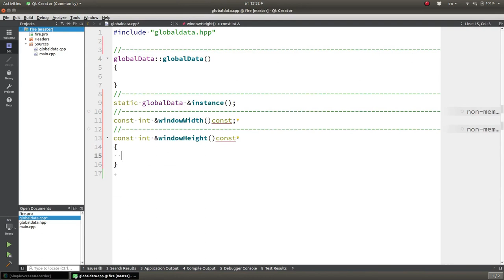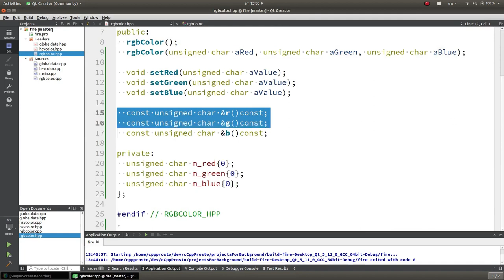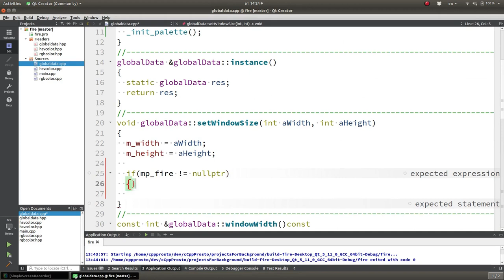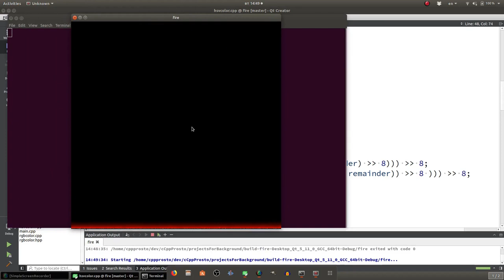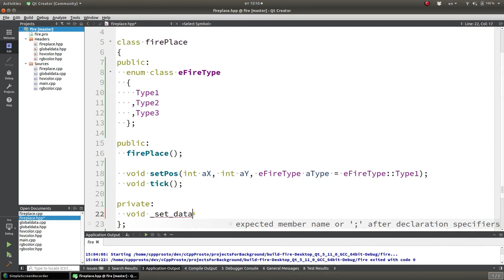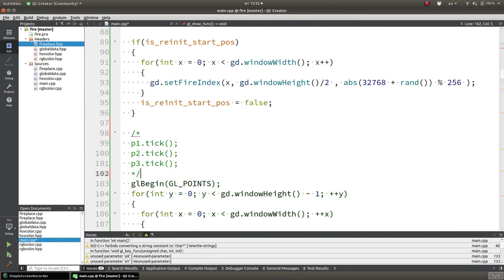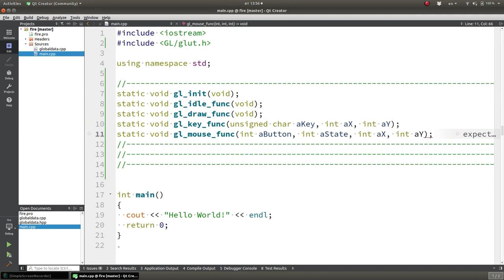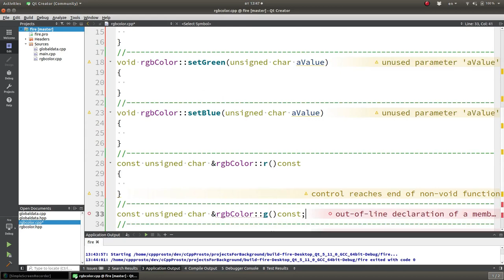Десять советов для улучшения производительности рисования изображения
!ВАЖНО! Помощь каналу